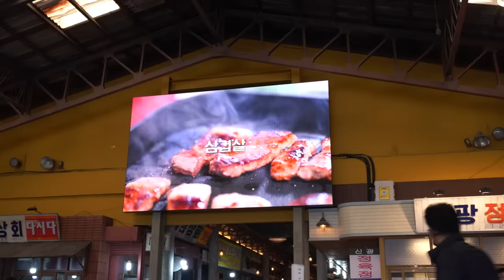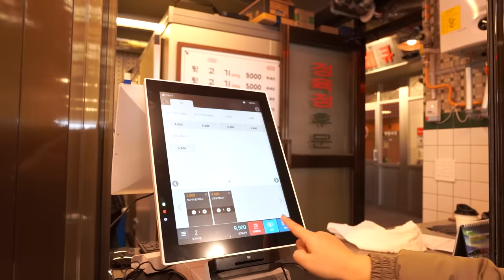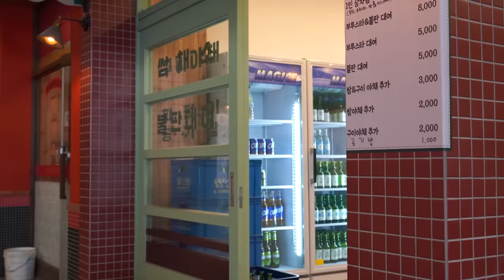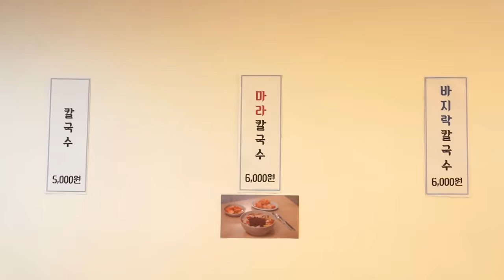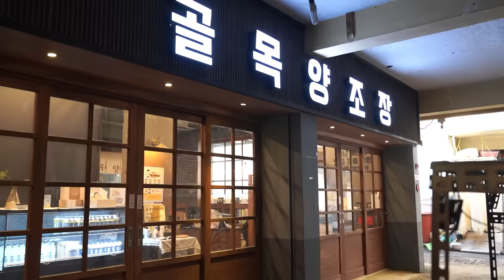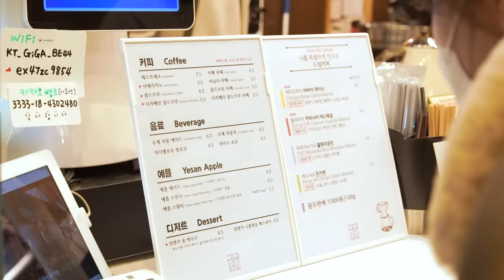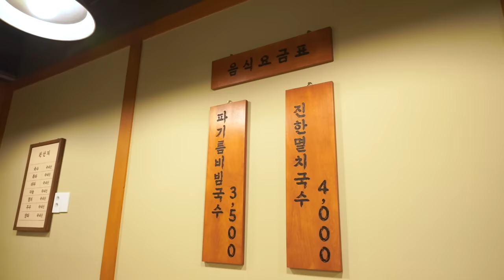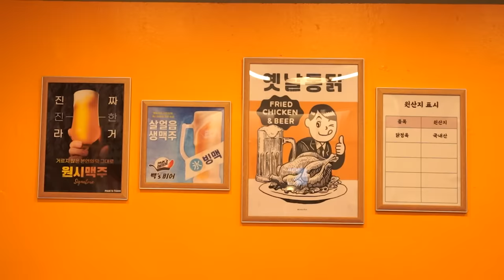전통시장의 대변신✨ 요즘 핫한 예산시장 한번 털어보았습니다..😎 | 마라칼국수, 금오바베큐, 삼겹살, 뒷고기, 파기름 비빔국수 먹방 Mukbang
이번에 백종원의 재래시장 살리기 프로젝트의 일환으로
시범적으로 리모델링된 예산시장을 다녀왔는데요 😁
일단 분위기가 옛스러움과 현대적인 느낌이 잘 조화되서
특색있는 전통시장으로 바뀌었더라구요 ㅎㅎ
처음 먹어보는 메뉴들도 눈에 보였고 가격도 괜찮아서 이것저것
다양하게 먹어볼 수 있었습니다 😉
혹시 예산 근처에 가실일이 있다면 한번 둘러보시면 좋을 것 같아요!!

00:13 시장구경
01:23 삼겹살
06:58 마라 칼국수
10:51 막걸리 양조장
11:20 커피숍
12:41 파기름 비빔국수
15:45 바베큐 치킨